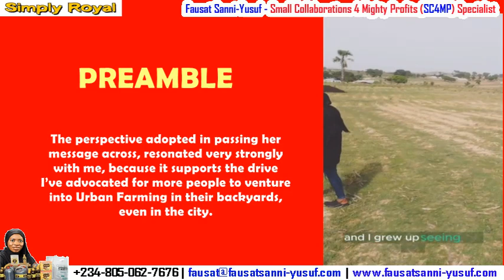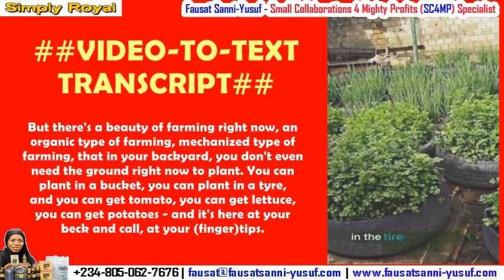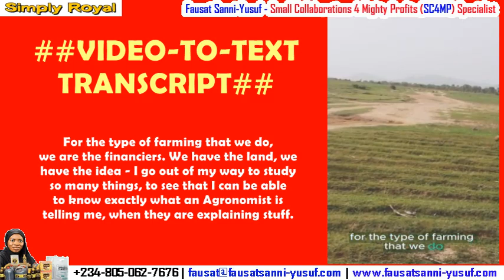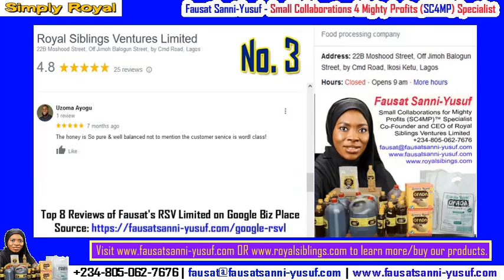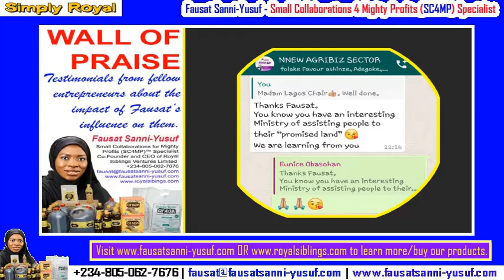A Farmer Can Be A Magician Who Produces Money From Mud: Be A Farmer-Laylah Ali Othman CEO LBN Group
This slideshow subtitled video trailer is based on a July 2024 video published on LinkedIn.com, by Laylah Ali Othman - CEO L&N GROUP OF COMPANIES.

In it, she shared a powerful message that ended with an appeal to Nigerians – especially the youths – to embrace farming as a vocation, towards eliminating hunger and poverty at the individual level.

The perspective adopted in passing her message across, resonated very strongly with me, because it supports the drive I’ve advocated for more people to venture into Urban Farming in their backyards, even in the city.

2. DOWNLOAD THE PDF TRANSCRIPT

RELATED RESOURCES:

1. to view other user guide videos. You will also be able to download the ANNOTATED STEP-BY-STEP PDF SCREENSHOT TUTORIAL DEMONSTRATION VERSION of this 9 part video series.

2. GET YOUR FREE COPY OF THE APBM SOFTWARE:

EVERY member of Fausat's Royal Siblings Entrepreneurs Club (RSEC) gets a copy personalised with his/her business details at zero cost once s/he becomes a member.

WOULD YOU LIKE TO BE FEATURED ON FAUSAT’S ENTREPRENEURS’ SHOWCASE™?

To find out if you qualify. fill and submit the Application Form to indicate your interest.

to browse past episodes.

FAUSAT SANNI-YUSUF

Small Collaborations for Mighty Profits (SC4MP)™ Specialist
Co-Founder & CEO, Royal Siblings Ventures Limited
Founder, Royal Siblings Entrepreneurs Club (RSEC)™

Get multiple exclusive club membership benefits, including Fausat's 6-in-1 Contract Manufacturing Service, Consultancy, Coaching/Training, Web Marketing etc.

Fausat’s SPECIAL SQUEEZE PAGE MULTI-BUNDLE PROMO OFFER!

Join my Royal Siblings Entrepreneurs Club (RSEC) & Gain FREE Access to my Digital Information Products, Excel-Based Software, Training/Consulting AND Web Marketing Services!

Play the video below to listen to Fausat's Welcome Message...